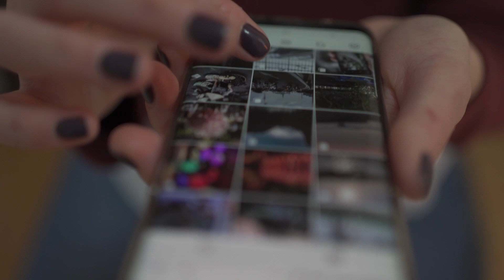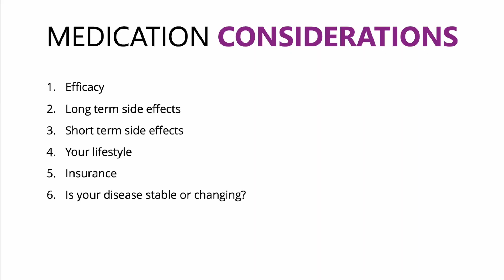How To Choose A MS Treatment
Living with multiple sclerosis and wondering how to choose a MS treatment? In this video, Mariska talks about her journey in choosing a treatment for MS and gives essential things to consider about treatments for MS.

VIDEO CHAPTERS
0:00 - How To Choose A MS Treatment
0:36 - The Dilemma In Choosing An MS Treatment
2:32 - Things To Consider About Medicine For MS